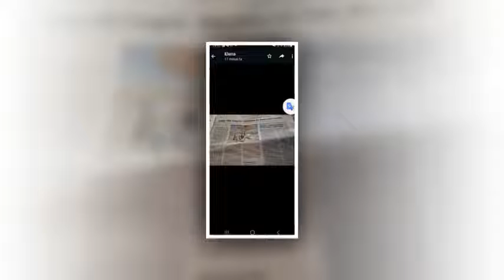'Divisive' Meghan and Harry brace for backlash from 'thousands' of royal super-fans